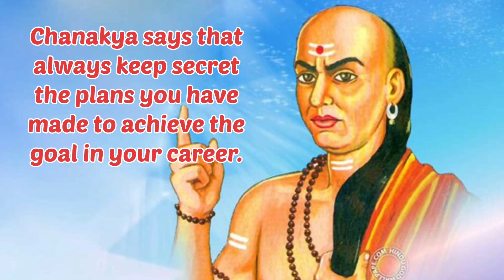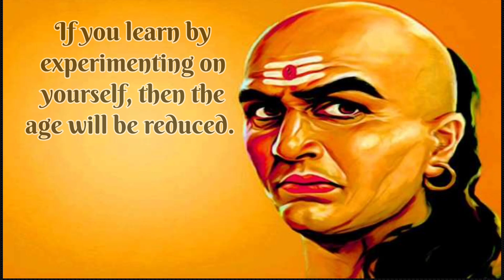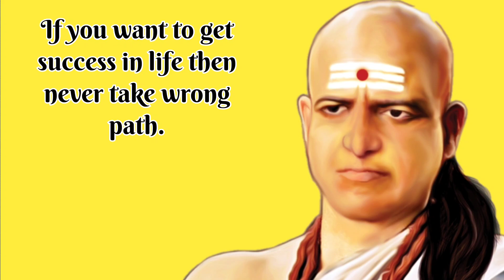Chanakya Says Don't Forget These Four Things To Get Success In Your Career | Words Of Humanity.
Acharya Chanakya is called India's greatest scholar, economist and guide. Chanakya has mentioned many important things regarding wealth and property in his Niti Shastra. According to Chanakya, a person knowingly or unknowingly commits many such mistakes, due to which Goddess Lakshmi, the goddess of wealth gets angry and leaves the house. As a result, people start losing money. On the economic front, the person becomes poor. Despite lakhs of efforts, there remains a lack of wealth.   In the policies of Acharya Chanakya, the small things of life have been told in great detail. Every policy told by him inspires a person to walk in the right path along with achieving success. This is the reason why even today people definitely adopt the things told by him.
words of humanity,
if you want to reach heights in your career, do not make these 4 mistakes, it will be easy to reach your destination,
if you want to touch the heights of the sky in your career, then never forget these 4 things of chanakya, because one mistake can destroy all the hard work of a person,
chanakya says don't forget these four things to get success in your career,
chanakya quotes,
chanakya niti about career,